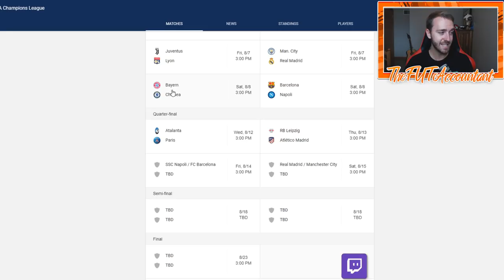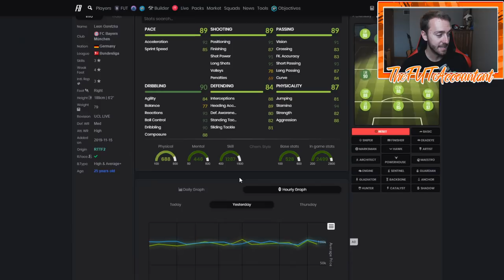PRE-SEASON SUNDAY MARKET TALK! RTTF INVESTING? FIFA 20 Ultimate Team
Pre-Season Market Talk! Can we make some RTTF Investments later this week with UCL and UEL games coming later?